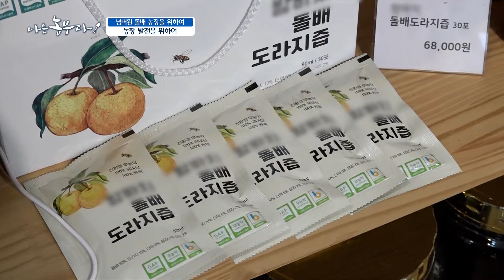[나는농부다 218회] 돌배 부부, 돌배주로 지역특산주에 도전하다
[나는농부다 218회] 넘버원 돌배 농장을 위하여

주류생산 허가를 위한 실사가 있는 날,
군 직원이 직접 현장을 확인하러 왔습니다
남국씨네 농장에서 생산하는 돌배 가공품은
돌배 발효액, 돌배즙 등 다양한데요,
모두 허가를 받아 판매중이고 돌배주만 아직 허가가 나지 않은 상태입니다.

지역특산주는 허가과정은 절차가 꽤 복잡합니다
해당 시나 군에서 1차 검토 후 2차로 해당 도에서 검토 한 후
전통주 등의 산업진흥에 관한 법률에 근거해
최종적으로 국세청에서 면허를 취득할 때까지 시간이 꽤 걸립니다.

언젠가 부부의 향긋한 돌배주를 만날 수 있겠죠~?